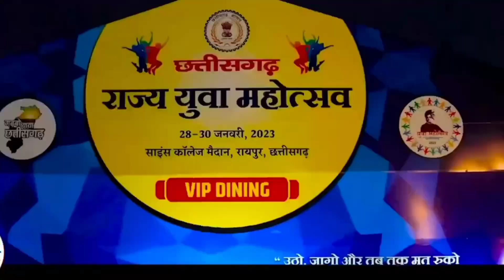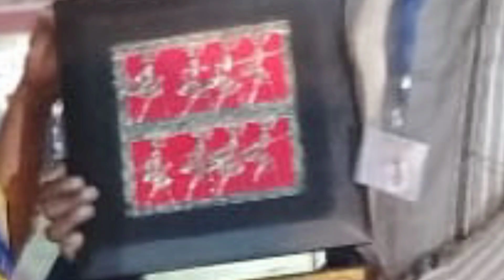2023 युवा महोत्सव (छ.ग.)और जीवन की सबसे महत्त्वपूर्ण यादेंskcbrahm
2023 राज्य स्तरीय युवा महोत्सव का आयोजन भूपेश बघेल पूर्व मुख्यमंत्री छत्तीसगढ़ को नेतृत्व नें रखा गया था इसमें छत्तीसगढ़ के सभी पारंपरिक नृत्‍य,पारंपरिक गायन,खेलकूद,शास्त्रीय गायन,शास्त्रीय नृत्य इत्यादि शामिल था निबंध, वाद विवाद,चित्रकला प्रतियोगिता का भी आयोजन किया गया था जिसमें 40+ केटेगिरी में मै प्रथम स्थान प्राप्त किया ! इस लघु सिनेमाटिक चलचित्र में दिखाने का भरसक प्रयास किया हुँ !